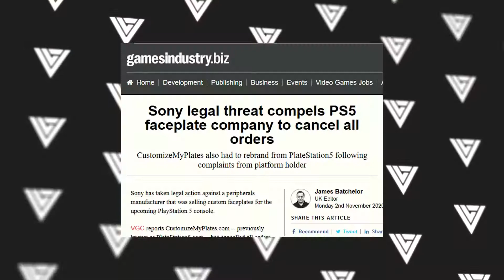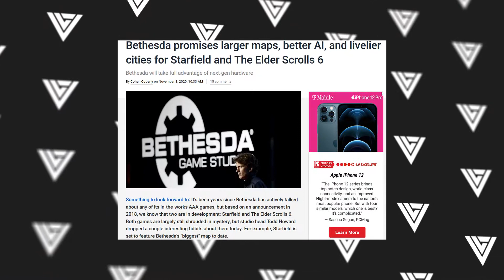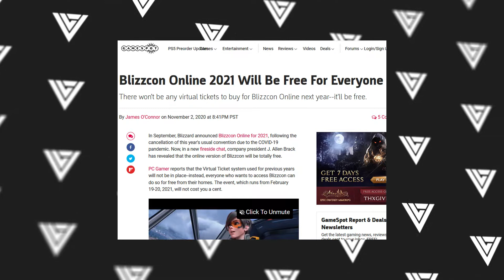Sony Cancels the PlateStation5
Sony made the company PlateStation5 change their name and made them stop selling their customizable faceplates.

Links
Sony goes 3rd party accessory company

Bethesda announced that they’re focusing on making towns bigger and more alive in Elders Scrolls 6